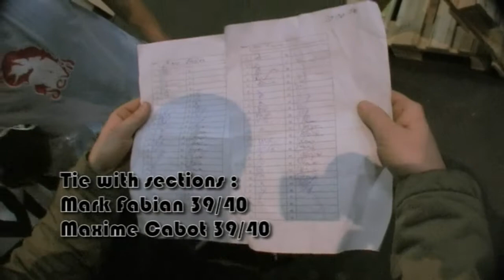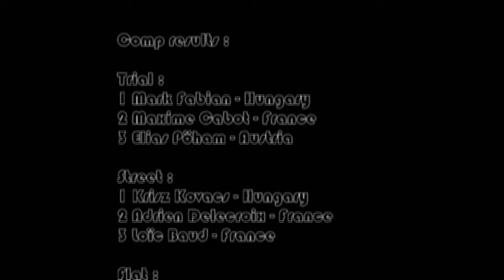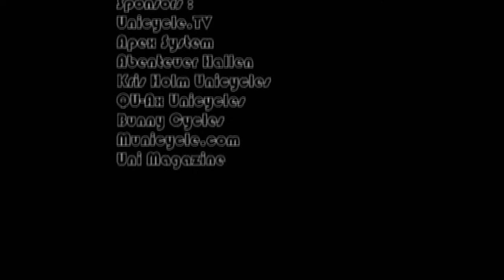EUC 09 Winter full video